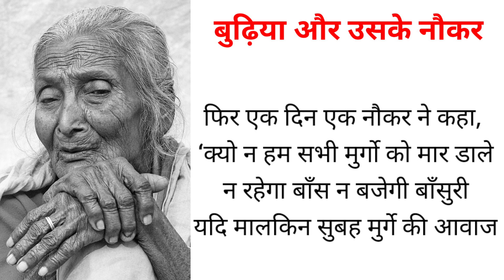बूढ़ी औरत और दो नौकर की कहानी | Shikhaprad hindi kahani | hindi story | Sacchi kahani | Moral story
hindi kahaniya |moral stories| lesson stories
motivation stories

SOCIAL LINK-

2. TELIGRAM -

3. SECOND CHANNEL-

1) This video has no negative impact on the original works (It would actually be positive for them)
2) This video is also for teaching purposes.
3) It is not transformative in nature.
4) I only used bits and pieces of videos to get the point across where necessary.